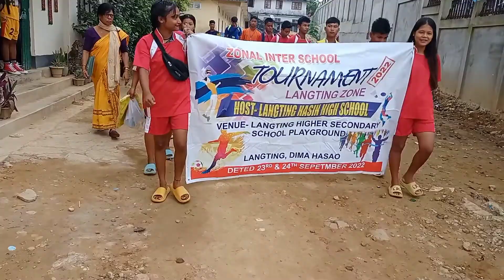✨District sport competition ✨ 2022 ❤️